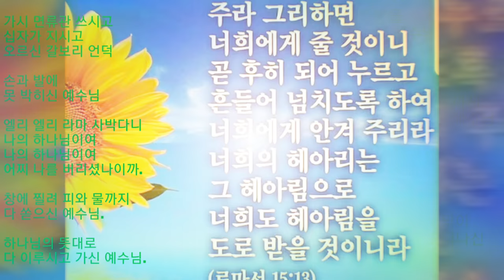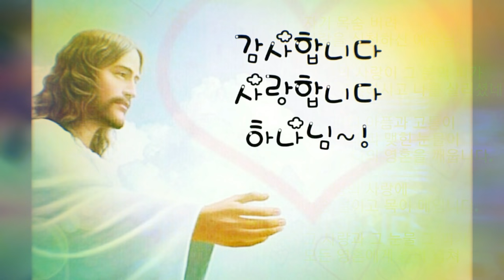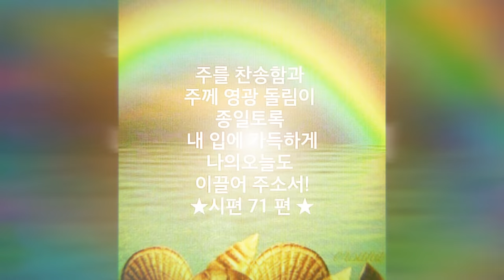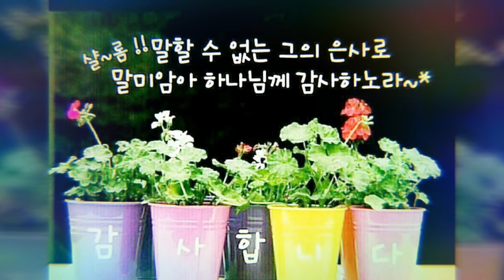예수님의 발자취(성시,아침묵상) 하나님의 마음 심영주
예수님의 십자가의 사랑과 은혜를 생각하며 주님께 영광 돌립시다.